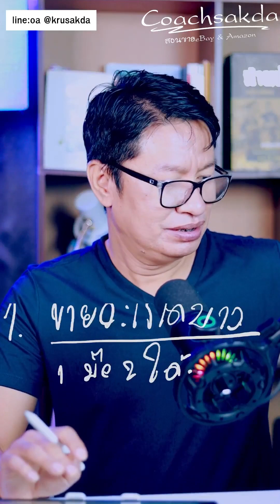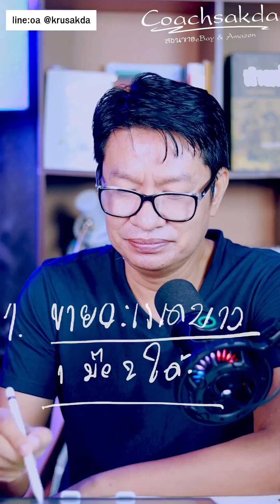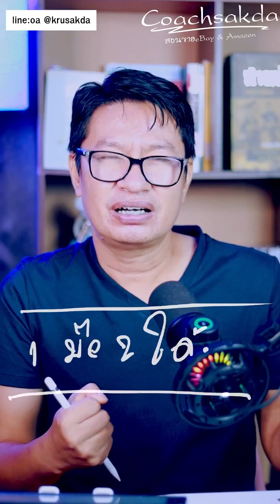สอนebay Step by Step ep:1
💓สนใจคอร์สเรียน ebay สอบถาม / พูดคุย​เพิ่มได้ที่​
line: @krusakda
💓เรียนรู้เพิ่มเติมใด้อีกที่ Facebook:Fanpage
โค้ช ศักดา online maker
💓เรียนรู้เพิ่มเติมใด้อีกที่ tiktok
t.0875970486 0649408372